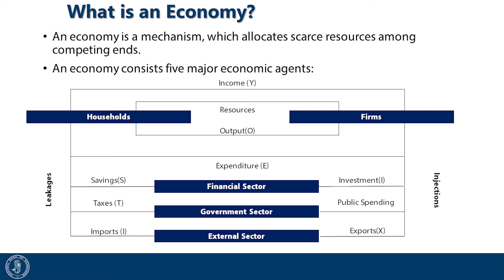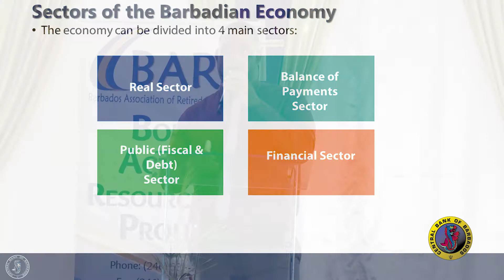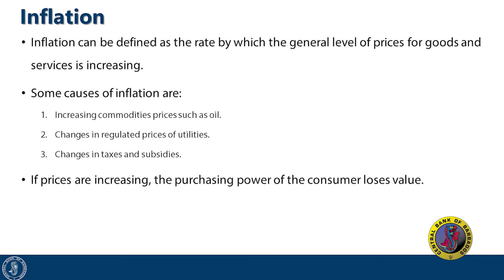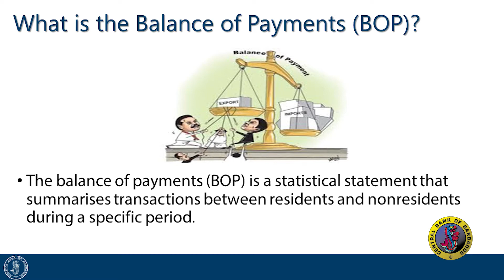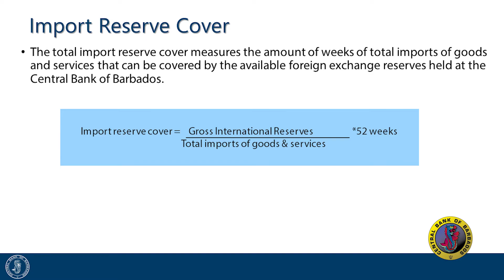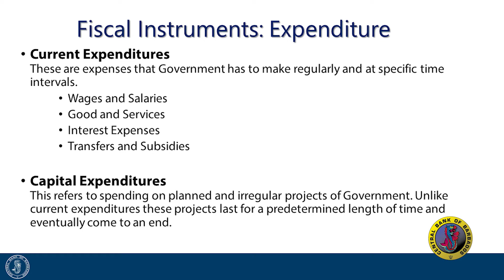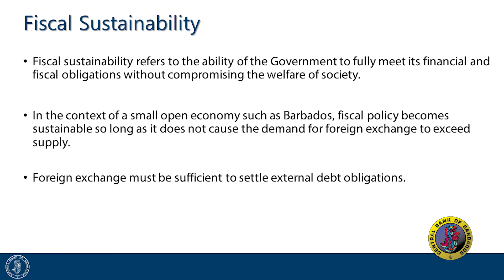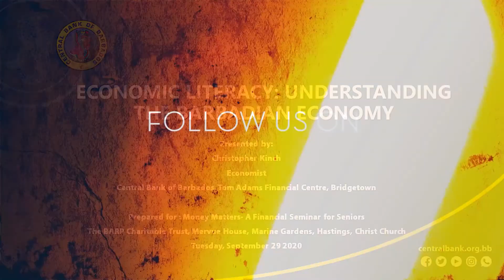Understanding Barbados' Economy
How does Barbados' economy work? What are the metrics we use to measure how it is performing? And what do they tell us? Economist Christopher Kinch explains.